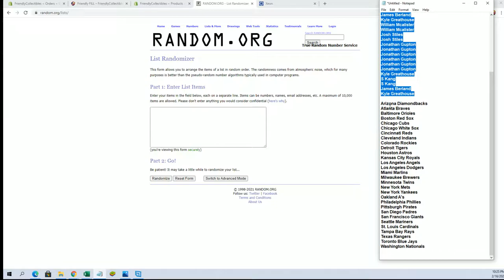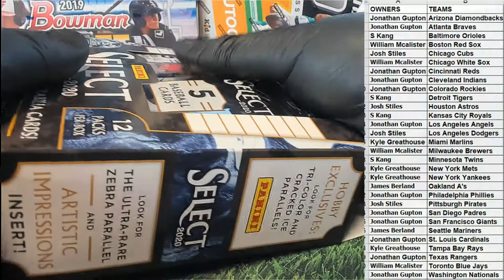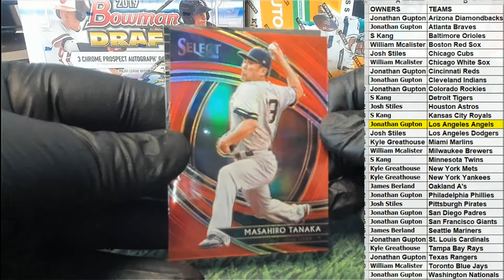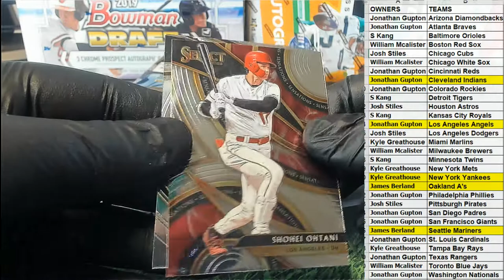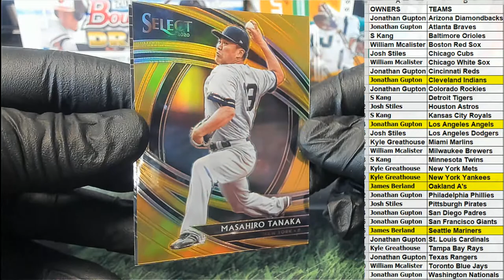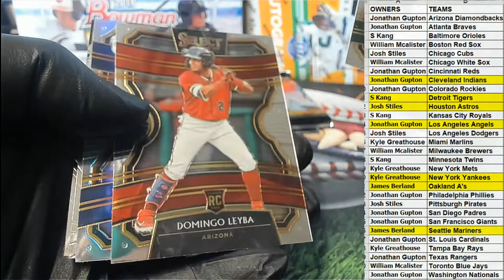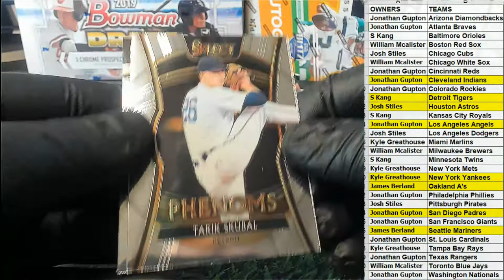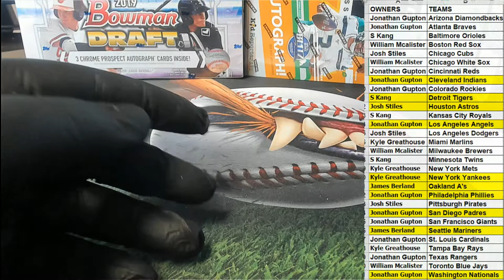2020 Panini Select Baseball ID 20SELECTBB632